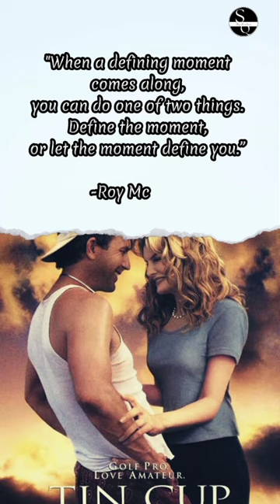Tin Cup (1996) - Romantic Movie Quotes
Tin Cup (1996) - Movie Quotes